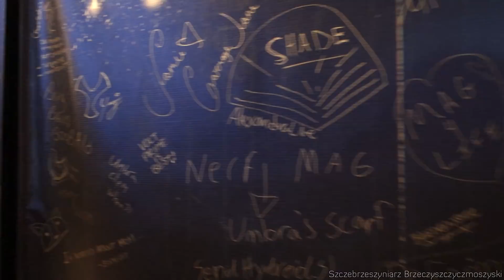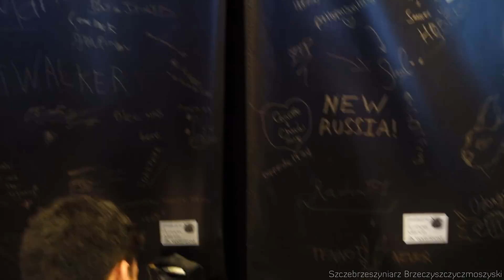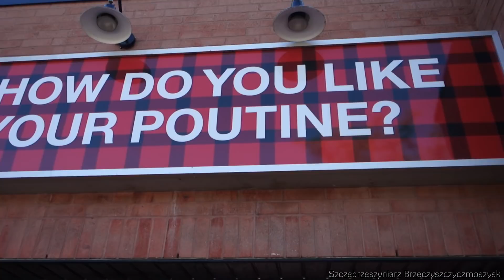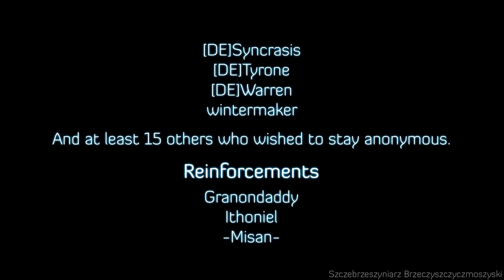Tennocon 2018 - The Faces of Digital Extremes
In which everyone involved is made incredibly uncomfortable. This is probably the worst video I've made to date.

If anyone wonders why I'm not a Warframe partner, this is probably at least partially to blame.

*Names listed were provided by the people involved. Not every single one is tied to an active account.

Special Thanks:
Volatice